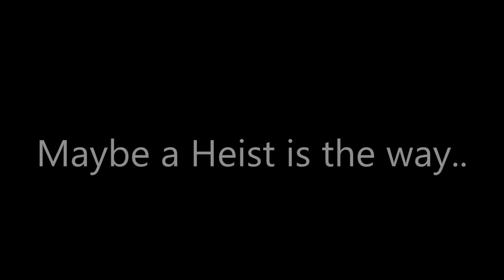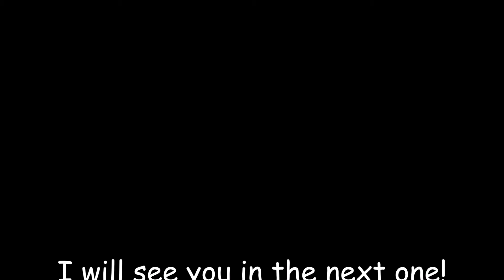GTA IV - My First GTA5 Movie